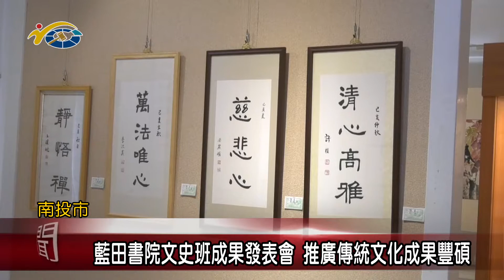20191209 民議新聞 藍田書院文史班成果發表會 推廣傳統文化成果豐碩(縣議員 游宏達、賴燕雪)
藍田書院108年文史班成果展日前在藝術家資料館舉行開幕典禮，除了靜態的書畫作品展之外，還有國樂演奏詩詞吟唱等，共六項成果發表，內容豐富又精彩，期望達到推廣傳統文化，提升生活品質為目的 。展出至本月二十二日止，歡迎喜愛藝文人士前往參觀。